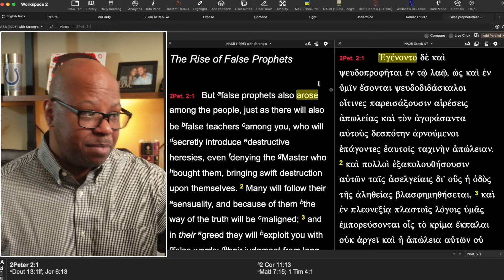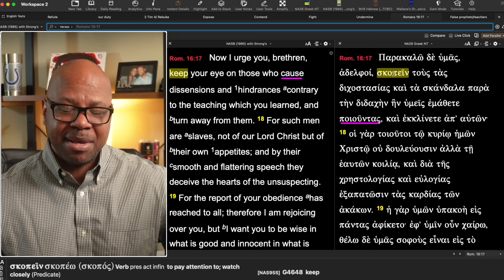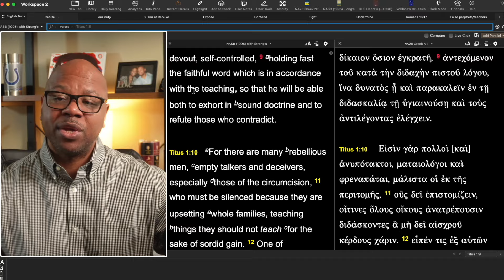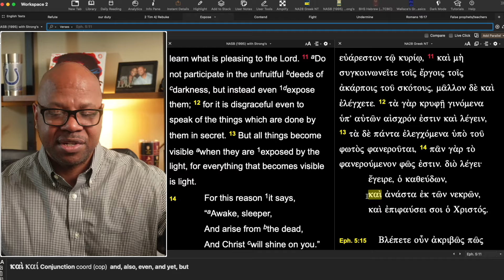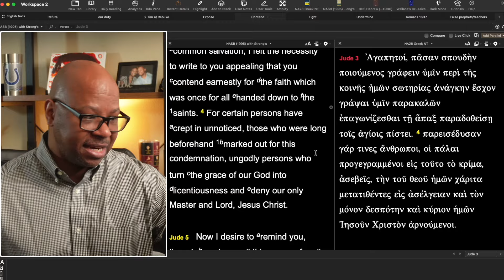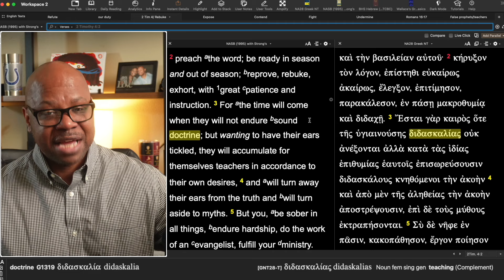Wrong for Defending the Bible?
Should we ignore false teachers?